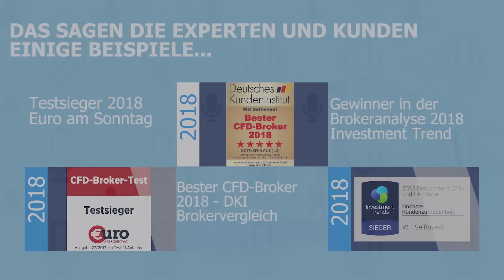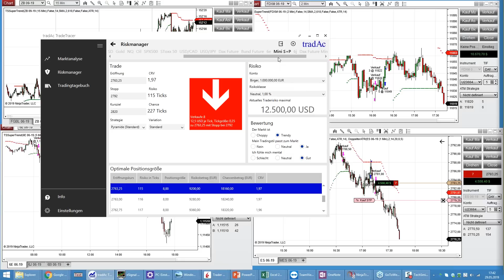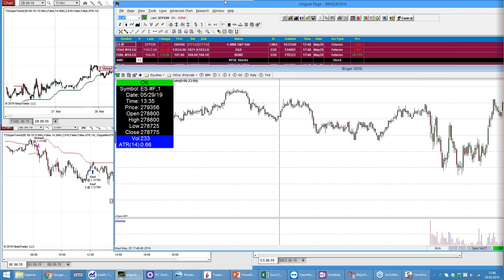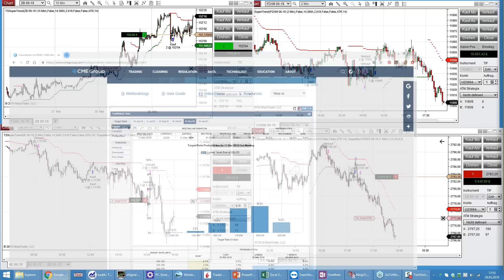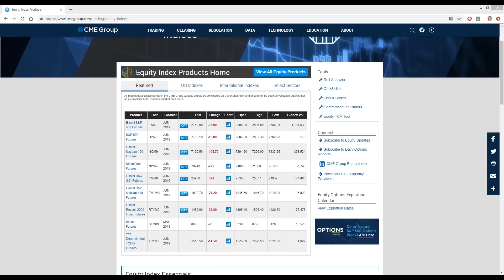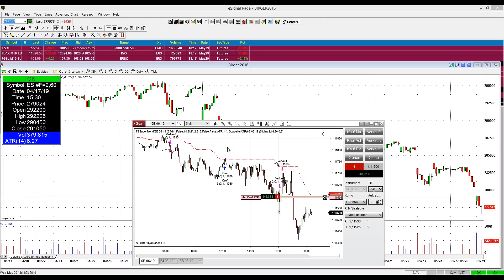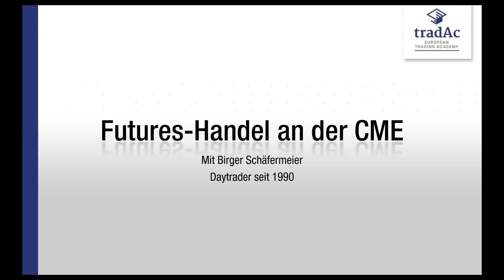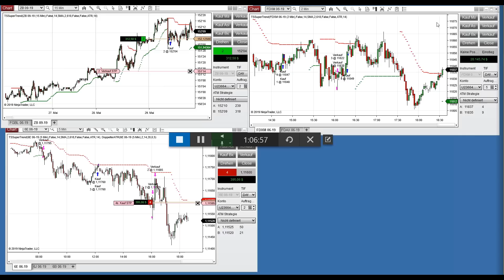US Futures professionell und erfolgreich handeln mit Birger Schäfermeier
Schauen Sie Birger Schäfermeier über die Schultern wenn er eines der liquidesten Märkte der Welt, die US Futures, handelt. Lernen Sie seinen Trading-Stil und sein ausgeklügeltes Risikomanagement kennen, mit dem es ihm immer wieder gelingt sehr gute Renditen zu erzielen.

Wenn Sie Informationen zum US Future-Handel suchen, werden Sie hier von einem langjährigen Profi alles erfahren was Sie brauchen und wissen müssen.

Birger Schäfermeier gehörte zu den ersten deutschen Tradern, als die deutsche Terminbörse vor bald 30 Jahren startete. Es war eine Zeit der Experimente, von Versuch und Irrtum. Aber es war auch eine Zeit, in der der Gründer der European Trading Academy neben den finanziellen Gewinnen einen reichhaltigen Schatz an Erfahrung sammeln konnte.

Den Autor von zwei erfolgreichen Büchern über das Trading fasziniert vor allem der Aspekt des Wettkampfs beim Traden. Der gelernte Volkswirt weiß, dass er hier selbst bestimmt und total unabhängig handeln kann.